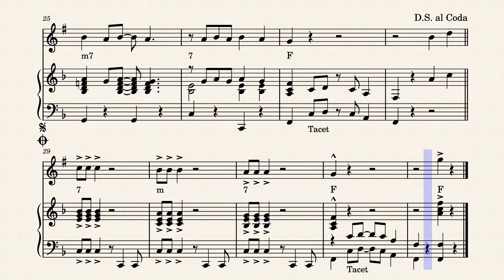Tijuana Taxi - Herb Alpert and the Tijuana Brass - Piano en Voice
Herbert "Herb" Alpert (Los Angeles, 31 maart 1935)

Herbert "Herb" Alpert (Los Angeles, 31 maart 1935) is een Amerikaanse trompettist, arrangeur en producer.

Eigenlijk had Herb Alpert een beroemd acteur willen worden. In plaats daarvan werd hij een wereldberoemde trompettist en een net zo beroemd zakenman. Want behalve de vele hits die Alpert met zijn Tijuana Brass scoorde, deed hij dat ook als platenbaas van Burt Bacharach, Sergio Mendes, Chris Montez, The Carpenters, Supertramp, The Police, Janet Jackson en tientallen andere artiesten.

Trompet
Herbert ‘Herb’ Alpert wordt op 31 maart 1935 geboren in Los Angeles als oudste zoon van Joods Russische emigranten. Op z’n achtste verjaardag krijgt Alpert een trompet, een instrument waaraan hij z’n hele leven verknocht blijft. Na zijn middelbare schooltijd vervult hij z’n dienstplicht als lid van de militaire muziekkapel. Eenmaal uit dienst probeert hij aan de bak te komen als acteur. Wanneer dat niet lukt, start Alpert een carrière in de muziek. Hij noemt zich dan Dore Alpert.

A&M Records
In 1957 ontmoet hij Lou Adler, een jonge liedjesschrijver en producer. Met Adler schrijft Alpert succesvolle liedjes als 'Baby Talk' voor het duo Jan & Dean en 'Only Sixteen' en 'Wonderful World' voor Sam Cooke. In 1962 begint Alpert met z’n vriend Jerry Moss een eigen platenmaatschappij: Carnival Records. Wanneer blijkt dat er al een bedrijf bestaat met die naam, wordt Carnival Records veranderd in Alpert & Moss Records, afgekort tot A&M Records.

The Tijuana Brass
Nog datzelfde jaar brengt A&M Records haar eerste single 'The Lonely Bull' uit. Het is een nummer van Alpert zelf, dat hij heeft geschreven nadat hij in het Mexicaanse stadje Tijuana een stierengevecht heeft bijgewoond. Tijdens de pauze van het gevecht wordt opgetreden door een mariachi band, bestaande uit drie violisten, twee trompettisten en een gitarist. Hun uitbundige manier van spelen bevalt Alpert zó goed dat hij besluit een soortgelijke band op te richten: The Tijuana Brass. Met deze mariachi & brassband neemt hij in zijn tot een studio omgebouwde garage het nummer 'The Lonely Bull' op. Alpert brengt de single zelf naar alle radiostations in Californië, waarna het nummer een grote landelijke hit wordt.